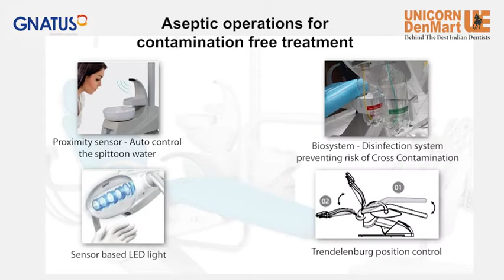Gnatus S Series Dental Chair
Gnatus S series dental chairs from Brazil with revolutionary technology blended with ergonomics and comfort delivers complete peace of mind to dental practitioners. These dental chairs have won the trust of dentists due to their safety features and durability.

- BOSCH dual DC motors for jerk-free movement of the dental chair
- Aseptic Operations with sensor-controlled functions with multi-functional integrated foot control
- Safety features like an emergency switch and emergency position maintenance.
- Improves comfort of the patient as well as the dentist.
- Superior quality handpiece tubings and newly improved rubberized base make the dental chairs
  more durable.

Join us for further update